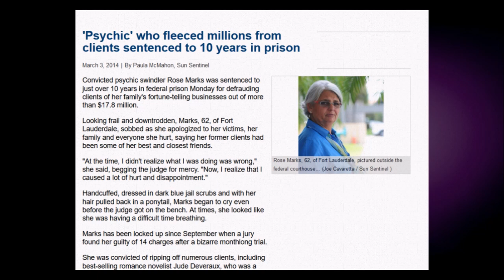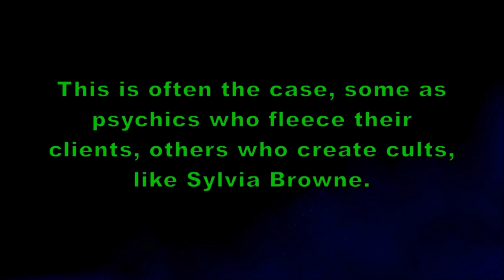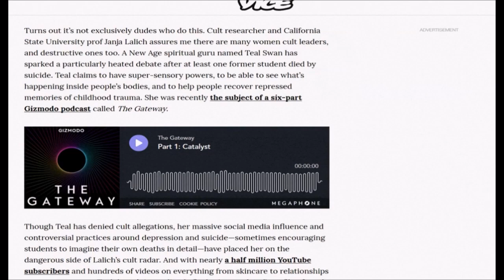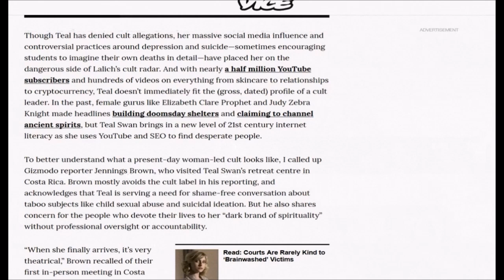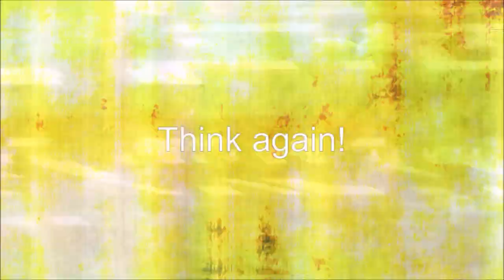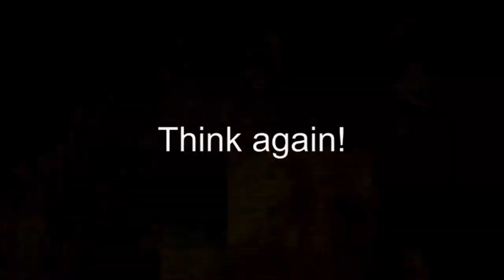Vice Vs Female Cult Leader and Suicide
I respond to the article and some the subjects raised, if you're confused by a point ask questions in the comments.